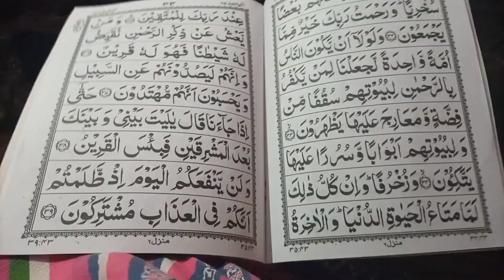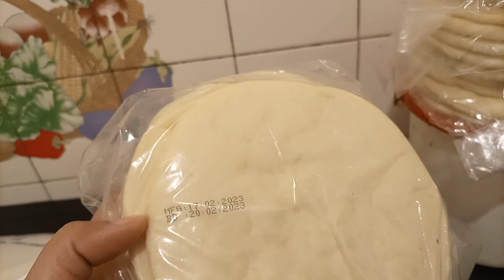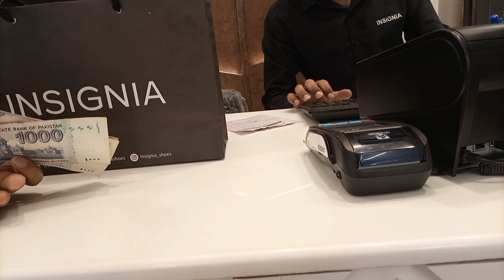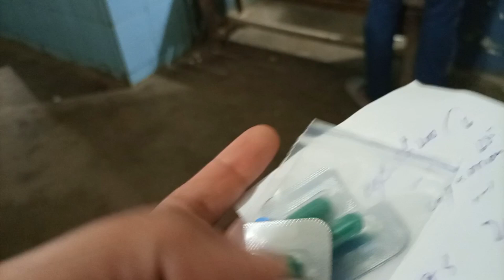Amna gai ghr||shopping apni phr b rah gai 🙆||shawarma banaein party k liy||🤔یہ ہوا کیا میرے ساتھ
asslam o alaikum Dosto aj ka vloge ap k sath share kr Rahi hn ap ko Mera vlog Pasand ay to like kr den subscribe kr den jis ne abi tk nai Kiya ap Meri you tube family Hy ap k sath me apni hr memories share kr Rahi plz like kr rah#viralvideo